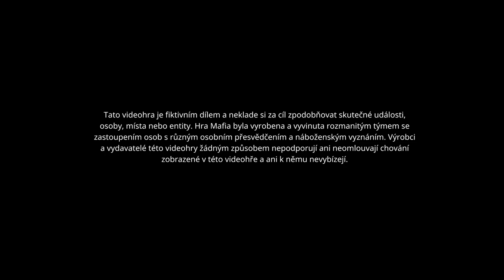lesplay mafia definitive edition pt7 mám znova cheaty a je to zase super